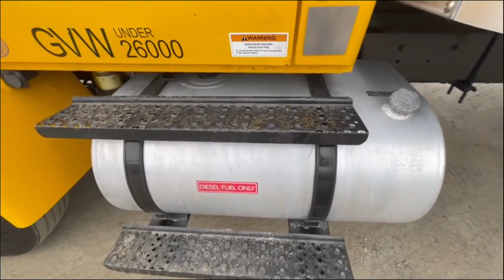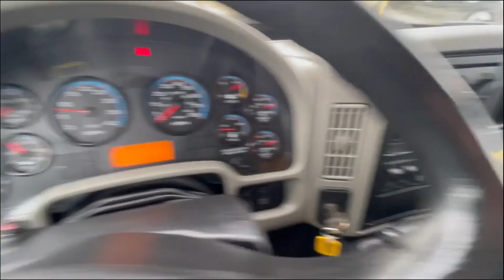2018 INTERNATIONAL DURASTAR 4300 For Sale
DEF, AIR RIDE, AUTOMATIC